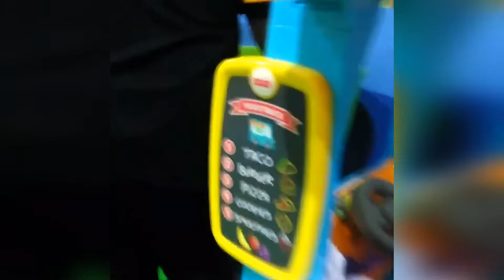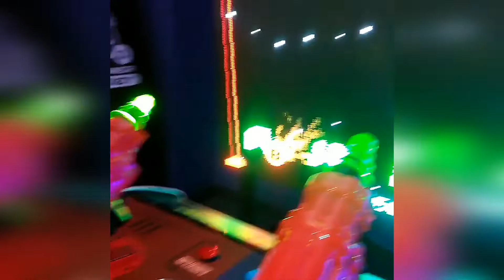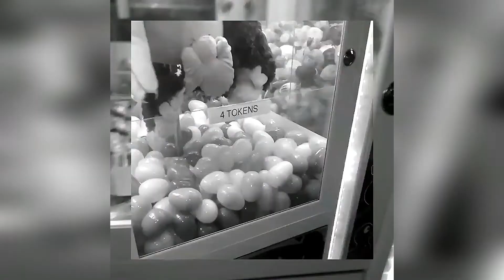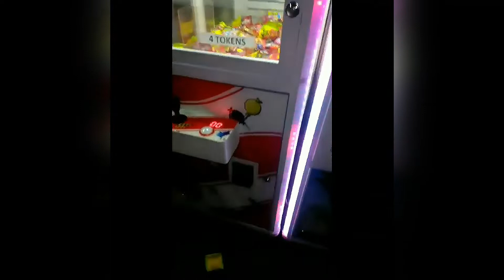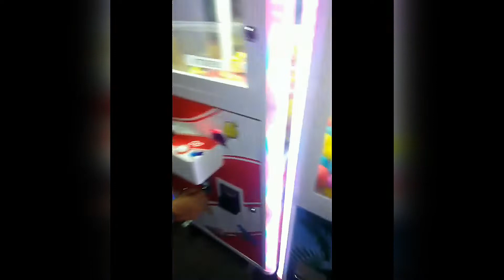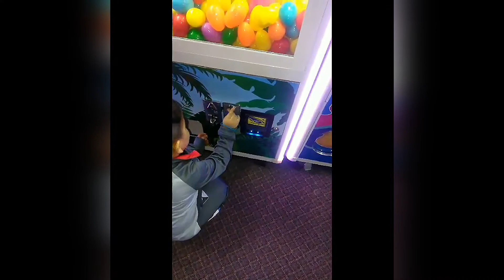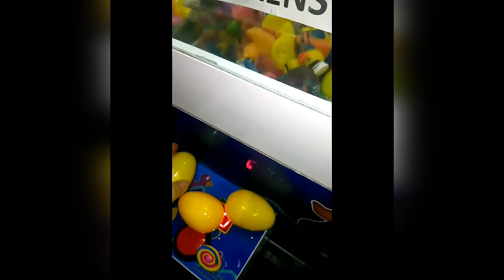Twin R' Us / Indoor Playground / Kids Having Fun At Indoor Playgrounds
Here is a roundup of just a few out of the many time we had a blast at our nearest indoor playground. These facilities are great because you can have hours of fun, make tons of new friends, and even play with fun toys. The Twin R' Us loves to spend their days here where they can learn and have fun. I recommend to all parents search for their nearest indoor playground when safe to have hours of fun!